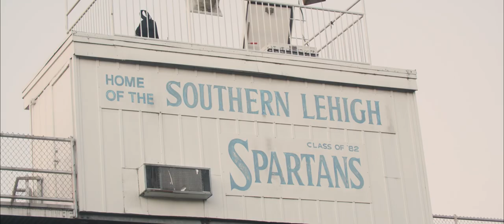Southern Lehigh Football: 2022 Season- FirstGlance Philadelphia Film Fest 26 Trailer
Don't miss the WORLD Premiere of Southern Lehigh Football: 2022 Season at the 26th Annual FirstGlance Philadelphia Film Festival
October 5-8 PFS Bourse.

Southern Lehigh Football: 2022 Season is a documentary following the Southern Lehigh Spartans during their 2022 football season. It gives an insight of the highs and lows and all the effort these students and coaches give throughout the season.